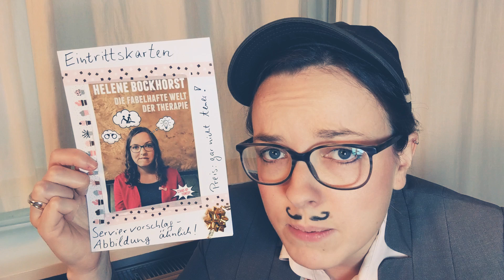Testimonial - das beste Weihnachtsgeschenk der Welt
Vertraut diesem fremden Mann*, der euch sagen wird, was das beste Weihnachtsgeschenk ist!
Die fabelhafte Welt der Therapie - Stand-up-Comedy - Termine und Tickets 2019:
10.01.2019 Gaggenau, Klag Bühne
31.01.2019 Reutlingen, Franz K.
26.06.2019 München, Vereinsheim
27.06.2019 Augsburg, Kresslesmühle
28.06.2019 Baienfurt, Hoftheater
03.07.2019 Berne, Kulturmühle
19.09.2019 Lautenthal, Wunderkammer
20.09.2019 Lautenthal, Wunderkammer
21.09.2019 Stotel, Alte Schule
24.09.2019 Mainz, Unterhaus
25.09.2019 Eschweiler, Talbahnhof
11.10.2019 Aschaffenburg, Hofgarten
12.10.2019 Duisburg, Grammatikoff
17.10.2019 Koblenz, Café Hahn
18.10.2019 Taufkirchen, Kultur und Kongresszentrum
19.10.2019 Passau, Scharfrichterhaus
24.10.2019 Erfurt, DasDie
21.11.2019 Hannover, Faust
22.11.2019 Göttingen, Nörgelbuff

*Testimonial/unbezahlte Werbung